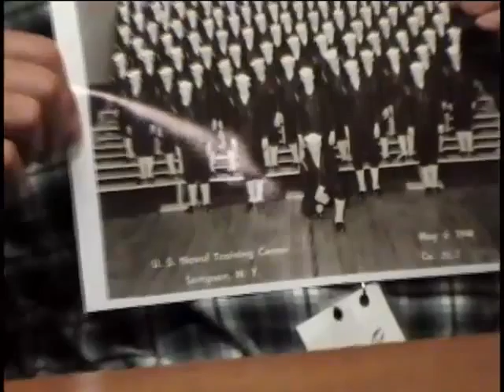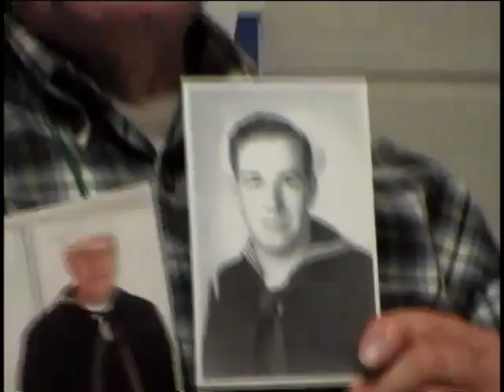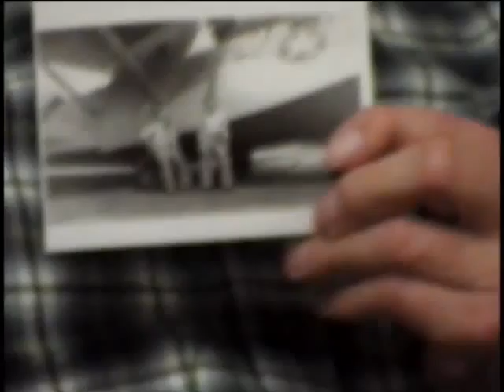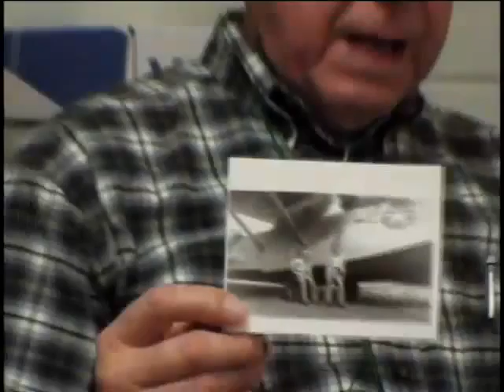Alan Bruce Coombs, Seaman First Class, US Navy, World War Two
Seaman First Class Alan Bruce Coombs
DOB: 15 February 1926
Place of Birth: Town of Burns, NY
Inducted: 24 April 1944
Discharged: 23 June 1946
27 Novenber 2006
Prattsburg Central School, Prattsburg, NY
Kelly, Jack
Coombs, Alan Bruce
Pensacola, FL
Sand Crab
USO
Plane Captain
Stateside duties involving aviation and cooking.
Inspecting aircraft before and after flight